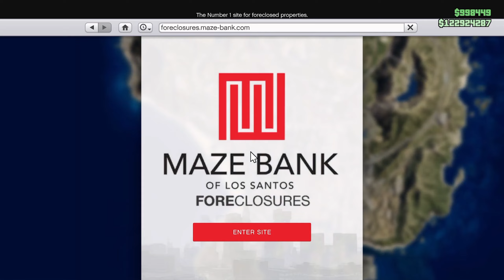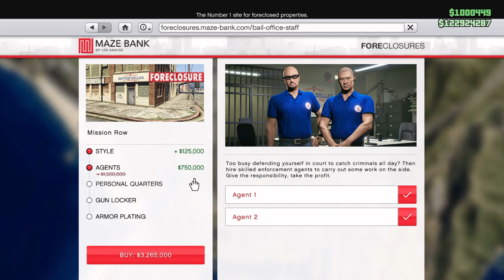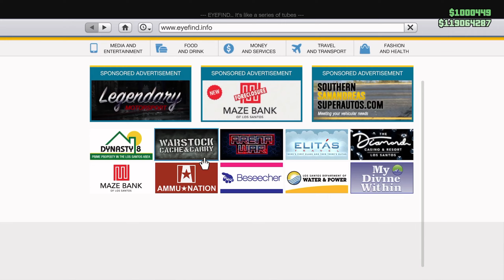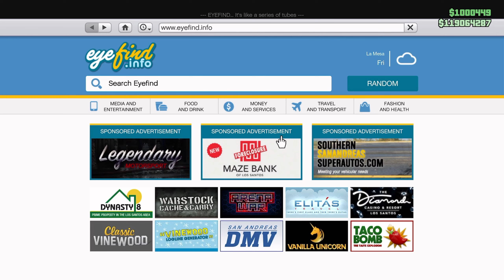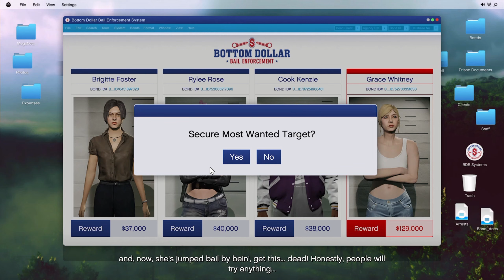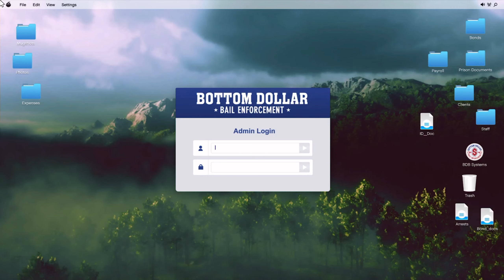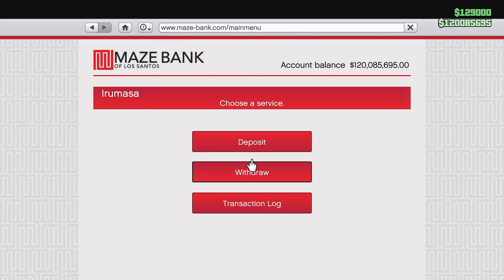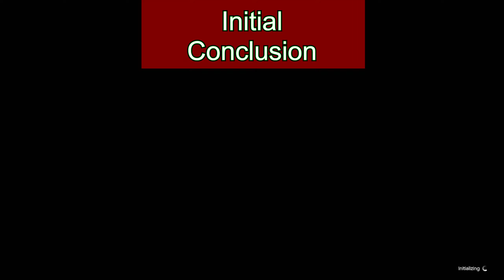Gta V online Update Bottom Dollar Bounties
As it's update week for GTA V online. I thought I'd give the Bottom dollar bounties missions a blind playthrough to see what's new, along with some new features.

00:00 Community Guidelines Welcome page
00:26 Intro
05:00 New cars
06:55 The Office
15:43 Grace Whitney
28:48 Rylee Rose
37:58 Dispatch work and new Clothes
47:33 Initial Conclusion

I hope you enjoy this video and any of my others. I also hope you are okay wherever you are in the world. If you like some more of this or perhaps something different? let me know. I will see what I can do.
I am always open to criticism and advice to make this better for everyone. Thank you all.

Recorded on the Xbox One, Xbox Series X and PC